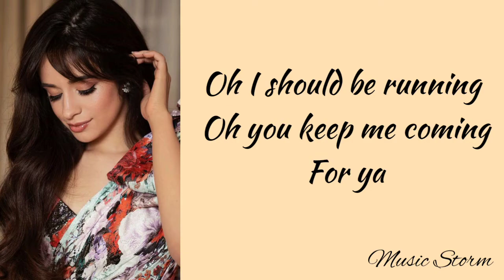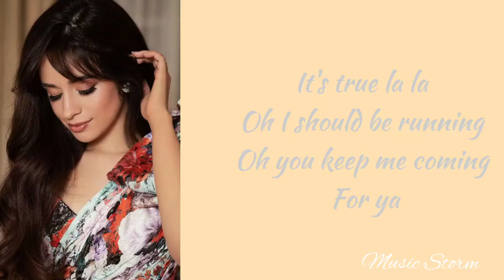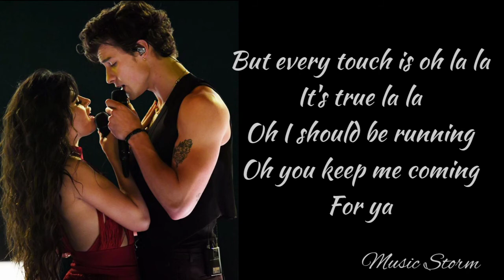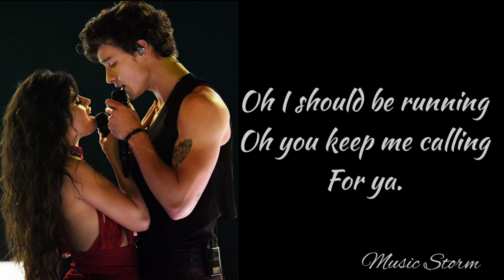Señorita - Shawn Mendes, Camila Cabello (Lyrics) | Music Storm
Señorita by Shawn Mendes and Camila Cabello Lyrics

Señorita lyrics
Señorita songs
Shawn and Camila
Shawn Mendes and Camila Cabello
Shawn Mendes and Camila Cabello Señorita lyrics
Romance lyrics

SONG: Señorita
SINGER: Shawn Mendes, Camila Cabello
YEAR: 2020
ABLUM: Romance